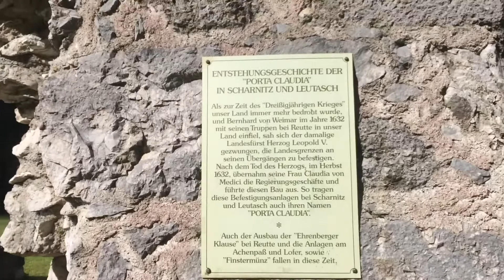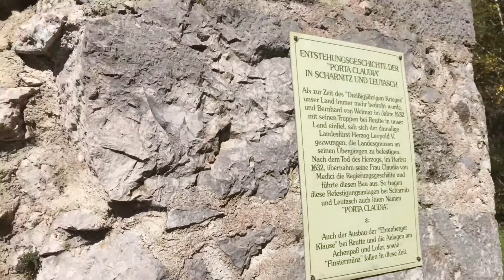Durch die Geisterklamm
Von Mittenwald durch die Geisterklamm nach Lochlehn (Österreich)